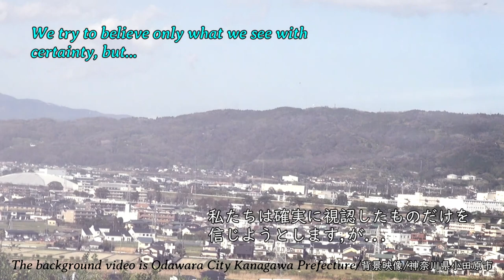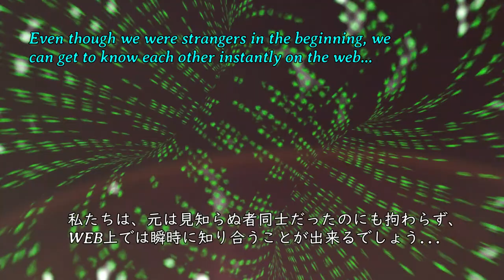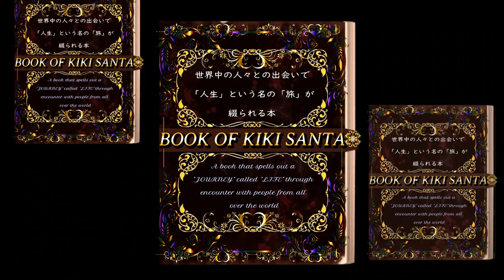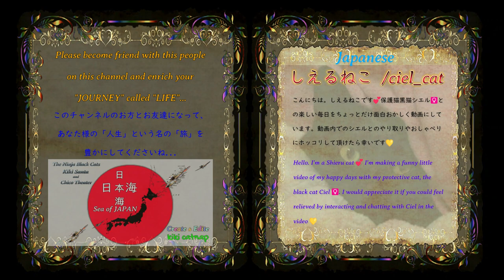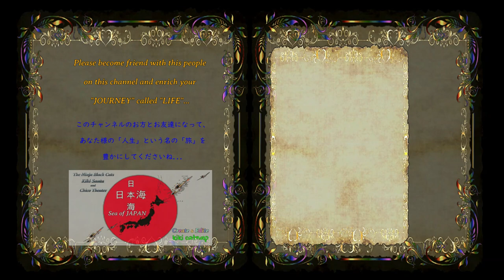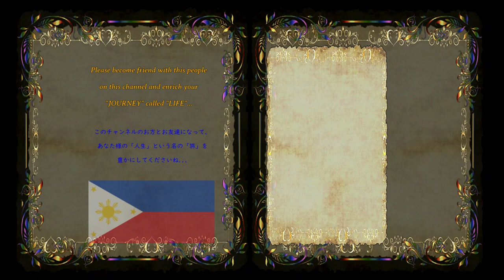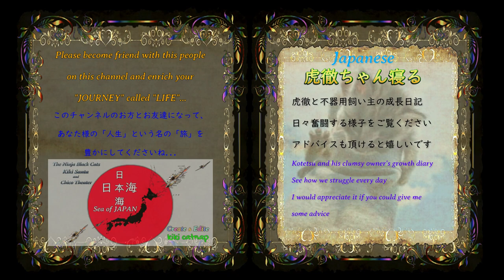BOOK OF KIKI SANTA 9th キキサンタの本 9th キキ 説明欄をご覧くださいね🙏 Please read the description section 👍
Please be friends with people on these channels👍✨✨
これらのチャンネルの方々とお友達になってくださいね👍✨✨

BOOK OF KIKI SANTA 9th